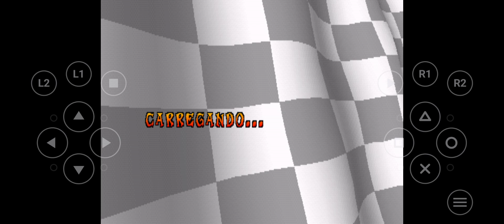Ensinando a jogar Crash CTR - Jogando de N'Gin é facin, mas....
ele roubou